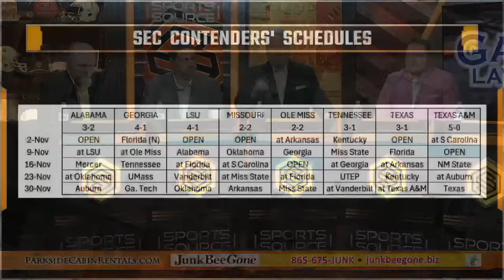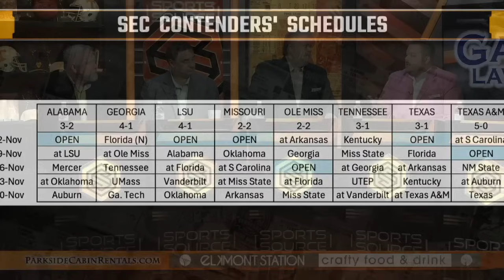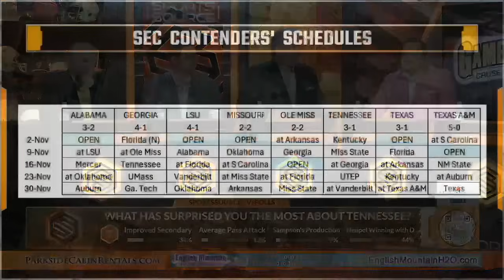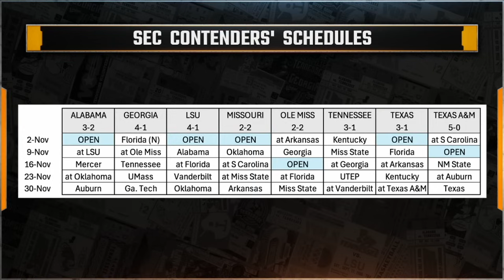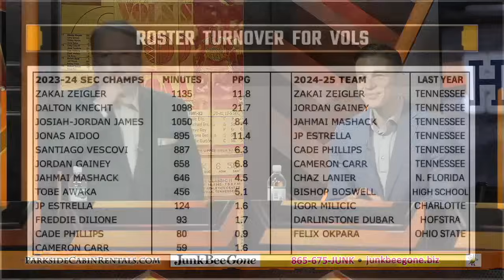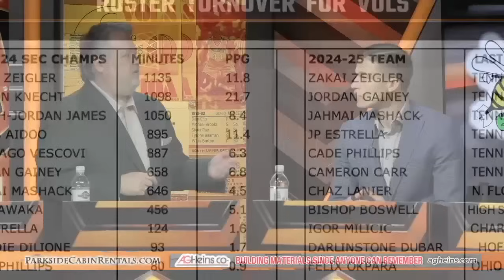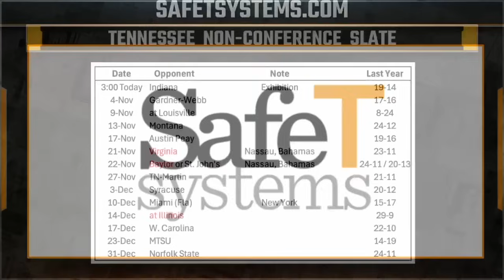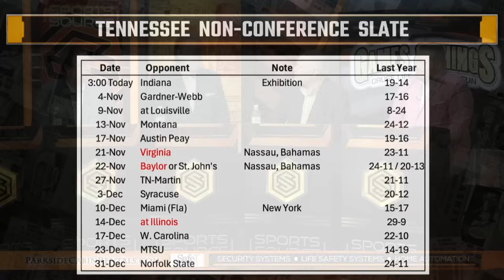SEC FOOTBALL & VOL HOOPS - THE SPORTS SOURCE FULL SHOW (10-27-24)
This week on the Sports Source, the panel breaks down the action from over the weekend in the SEC, preview Tennessee vs Kentucky and even dive into basketball with the season beginning next week.

00:00 - Introduction and Halloween Greetings
02:10 - SEC Football Recap and Highlights
06:40 - Tennessee’s Defense and Alabama’s Offensive Struggles
11:00 - SEC Surprises and Key Takeaways
16:45 - Texas A&M’s Quarterback Debate
20:30 - Vanderbilt’s Unexpected Standout Performance
25:10 - Tennessee-Kentucky Preview
28:00 - Alabama and SEC Title Race Analysis
33:50 - SEC Playoff Implications and Standings
38:30 - College Football Playoff Projections
43:15 - Tennessee’s Potential for SEC Title
47:00 - Tennessee’s Schedule Outlook
50:30 - Tennessee Basketball Roster Breakdown
54:15 - Newcomers to Watch in Tennessee Basketball
59:00 - Season Expectations for Tennessee Basketball
01:02:30 - Wrap-Up and Final Thoughts